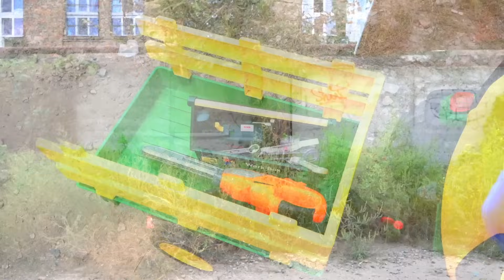أودي A3 لديها إطار مثقوب. مجموعة من القصص المضحكة.